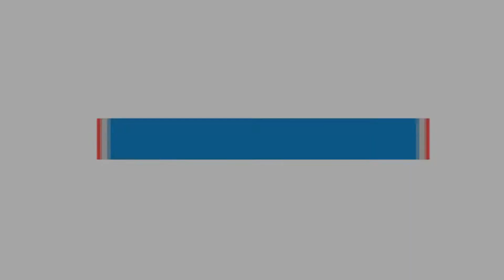রাজশাহী বিশ্ববিদ্যালয়ে আন্তর্জাতিক কনফারেন্স